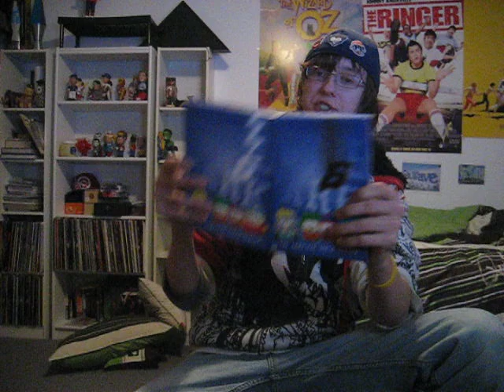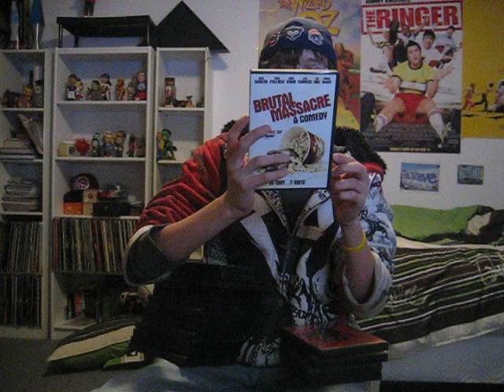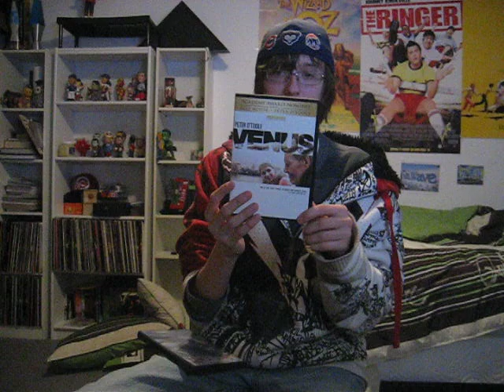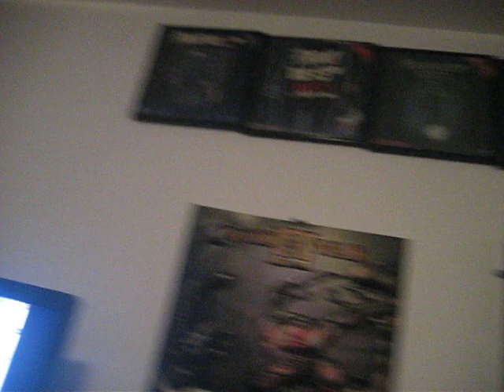DVD Update+ AWESOME FIND AT PAWN SHOP Part 2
Hey guys!!
Still Cant Believe it!